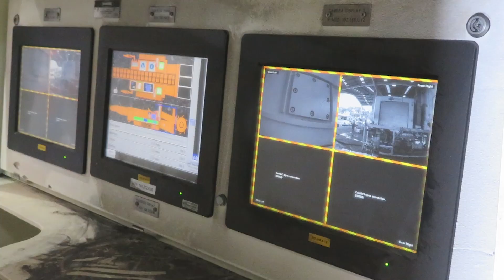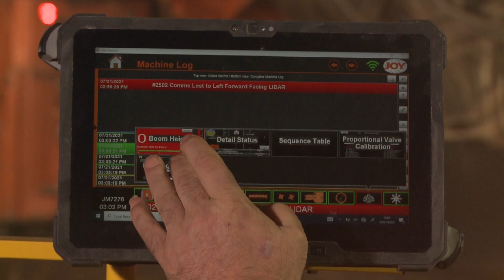Successful automation in underground mining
There’s more to successful automation in underground mining than just equipment and computers. A close partnership between the mine and manufacturer is essential to ensuring successful automation.